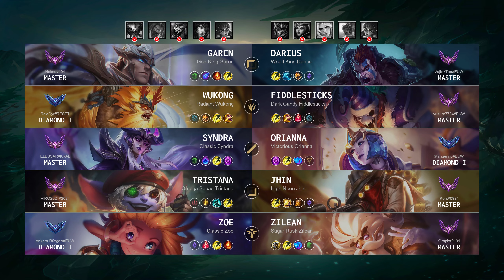Darius Top vs Garen: Quadra Kill, Legendary - EUW Master Patch 14.20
Darius Top played by "VajtekTop@EUW", EUWMaster 41 LP

- Skin: Woad King Darius
- Primary Rune: Conqueror

Timeline:
00:00 Ban & Pick
00:15 Runes & Abilities
01:37 Gameplay
02:26 Get a SOLO KILL
02:54 Gameplay
07:14 Team FIGHT
07:42 Gameplay
09:51 Get a SOLO KILL
10:19 Gameplay
12:31 Team FIGHT
12:59 Gameplay
14:29 Get a SOLO KILL
14:53 Take down The Turret
15:13 Team FIGHT
15:37 Gameplay
18:21 Get a Double Kill
18:53 Gameplay
20:48 Team FIGHT
22:00 Gameplay
23:17 Team FIGHT
23:45 Get a Quadra Kill
24:25 Gameplay
26:45 Take down The Turret
27:21 Get a SOLO KILL
27:56 Gameplay
28:27 Take down The Turret
29:00 Team FIGHT
29:29 Hunt The Dragon
30:00 Team FIGHT
30:30 Take down The Turret
30:41 Take down The Inhibitor
30:47 Take down The Turret
30:53 Team FIGHT
30:58 Take down The Turret
31:12 End credit